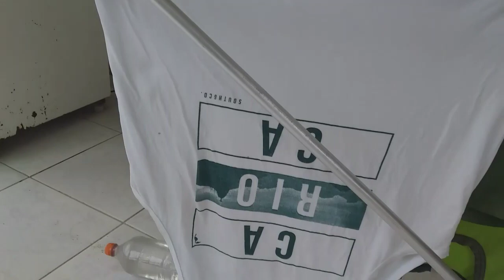Uma Receitinha Diferente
Ajude nos Com Qualquer Valor ...

Banco  Inter
Agência 0179
Operação 013
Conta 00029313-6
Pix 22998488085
 Xxxxxxxxxxxxxxxxxxxxxxxx
Agência 0179
Operação 013
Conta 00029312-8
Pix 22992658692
xxxxxxxxxxxxxxxxxxxx